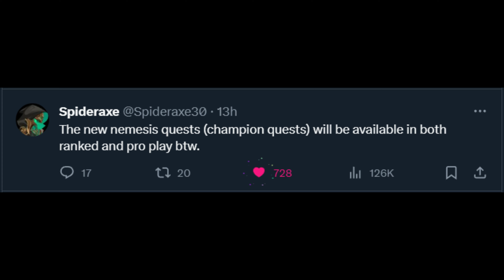Jax & Bel'Veth just got a NEW QUEST! (works in Ranked)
Same as the others - works in ranked and in pro play. This one will trigger regardless of your level.